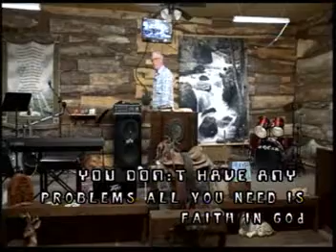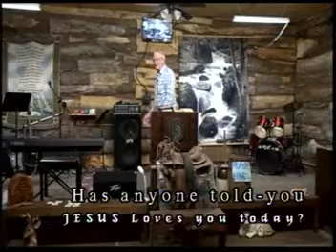4 20 19 BrStanley Thompson4 mpeg1video